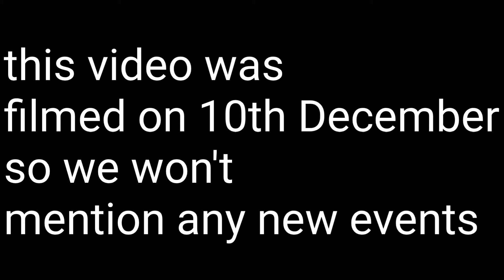STRIKES IN INDIA - Will India become Communist?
India is currently in a lot of trouble as a new law has made tons of protests sweep the country
many of these are communist and it is spreading very quickly
today we will explain the Indian protests and what Russians think of it

this is not geography now OR BBC news OR business insider OR ABC news OR CNN
this is biggest questions